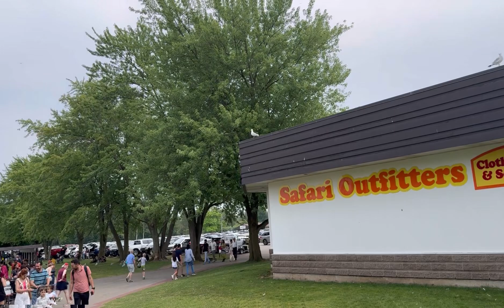Waterpark adventure at food trip..